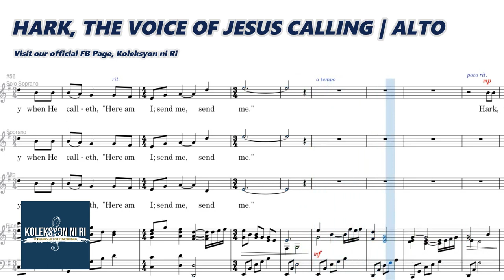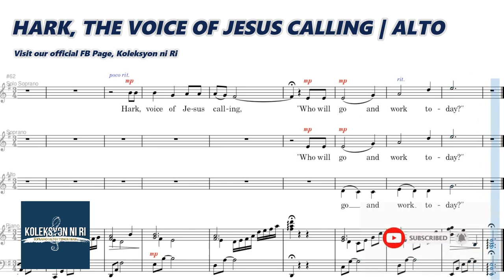Hark, the Voice of Jesus Calling | Alto | Vocal Guide by Sis. Blessed Joy Tubal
"HARK, THE VOICE OF JESUS CALLING"
Words and Music by Daniel March
Arranged by Daniel Austria
From the Album "Unending Mercy"